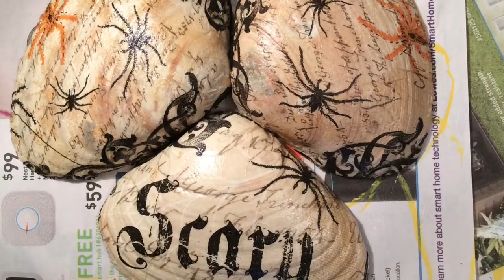Easy Halloween Candy corn and Decor DIY How TO Decor with sea shells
Use sea shells to add to your Halloween decor inside and out.